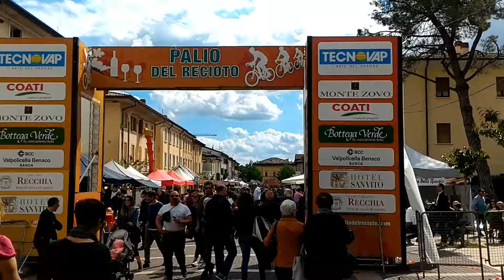56. Grande prêmio palio del recioto Negrar Verona Itália